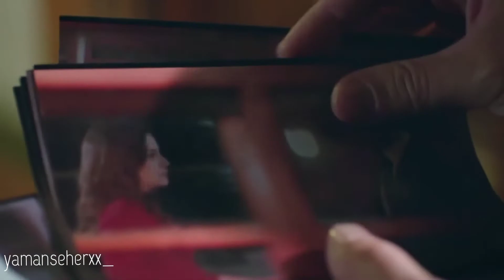2 mars 2021